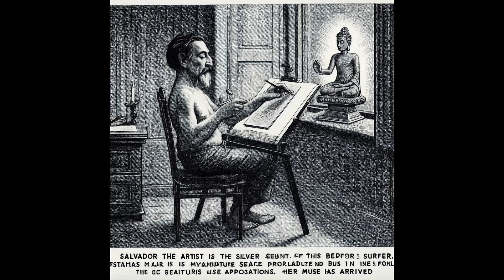November 01, 2023 SQUARES 01A1 Steve Wilson Impossible Tightrope